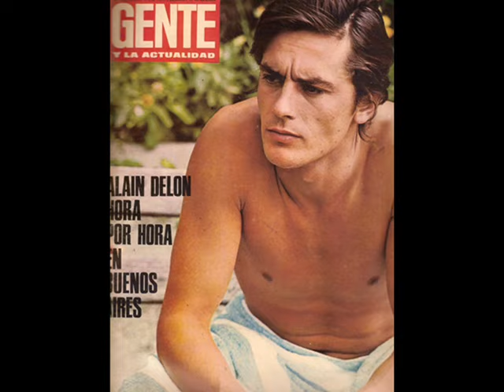Alain Delon / Best of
Premiere Magazine posted a list of The 100 Sexiest Movie Stars of All Time, from that list Delon was placed at number 72.

Song: "Cherish The Day "
Artist: Sade

1. Marilyn Monroe
2. Marlon Brando
3. Brigitte Bardot
4. Rudolph Valentino
5. Angelina Jolie
6. James Dean
7. Sean Connery
8. Raquel Welch
9. Brad Pitt
10. Halle Berry
11. George Clooney
12. Steve McQueen
13. Clark Gable
14. Rita Hayworth
15. Ava Gardner
16. Paul Newman
17. Rock Hudson
18. Denzel Washington
19. Sophia Loren
20. Kevin Costner
21. Jack Nicholson
22. Ursula Andress
23. Viggo Mortensen
24. Michelle Pfeiffer
25. Robert Redford
26. Kim Basinger
27. Elizabeth Taylor
28. Salma Hayek
29. Jean Harlow
30. Warren Beatty
31. Greta Garbo
32. Clive Owen
33. Russell Crowe
34. Jane Russell
35. Ann-Margret
36. Catherine Zeta-Jones
37. Sharon Stone
38. Veronica Lake
39. Jane Fonda
40. Gary Cooper
41. Eric Bana
42. Catherine Deneuve
43. Lena Olin
44. Jayne Mansfield
45. Lana Turner
46. Jean-Paul Belmondo
47. Dorothy Dandridge
48. Monica Bellucci
49. Antonio Banderas
50. Harrison Ford
51. Jennifer Connelly
52. Gong Li
53. Anita Ekberg
54. Gina Lollobrigida
55. Uma Thurman
56. Charlize Theron
57. Britt Ekland
58. Cameron Diaz
59. Dennis Quaid
60. Elvis Presley
61. Colin Farrell
62. Kim Novak
63. Will Smith
64. Daniel Day-Lewis
65. Pierce Brosnan
66. Diane Lane
67. Scarlett Johansson
68. Robert Mitchum
69. Johnny Depp
70. Natalie Wood
71. Gene Tierney
72. Alain Delon
73. Penelope Cruz
74. Tom Cruise
75. Keanu Reeves
76. Errol Flynn
77. Claudia Cardinale
78. Richard Gere
79. Lauren Bacall
80. Demi Moore
81. Mae West
82. Richard Burton
83. Bo Derek
84. Jude Law
85. Jennifer Lopez
86. Christian Bale
87. Mel Gibson
88. Pam Grier
89. Daniel Craig
90. Aishwarya Rai
91. Jeff Bridges
92. Hugh Jackman
93. Hedy Lamarr
94. Burt Reynolds
95. Louise Brooks
96. Marlene Dietrich
97. Dorothy Lamour
98. Susan Sarandon
99. Omar Sharif
100. Gael García Bernal